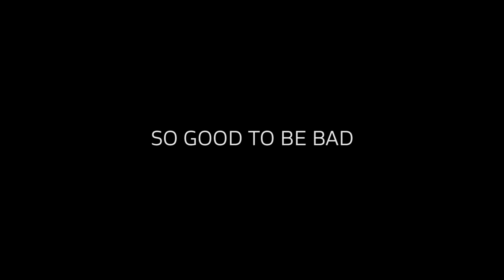Ducati Diavel 1260 - So Good to be Bad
The new Diavel 1260 represents the meeting point between character, sportiness and comfort. Maximum power for a motorbike that’s the true protagonist of the road.